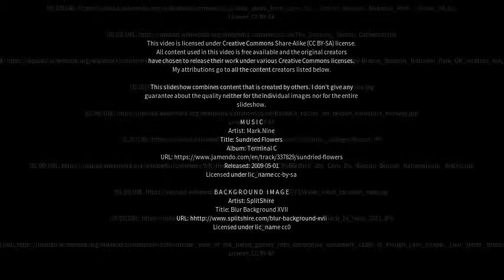Best places to visit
Best places to visit - Brecon (United Kingdom) Best places to visit - Slideshows from all over the world - City trips, nature pictures, etc.